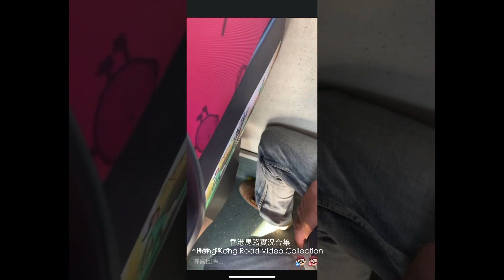【糖紙揼地下】車上食糖俾人捉住黎屌 | 車CAM直擊 | 香港馬路實況合集 Hong Kong Car Video Collection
🚗 每日即時更新, 讓你享受最快最新馬路資訊實況~
Like & Sub 支持, 感謝

影片取自提網上各大渠道，和網友分享，如拍攝者不想分享或片中牽涉肖像權,車牌號等問題，請即時通知我們，本頻道定必儘快刪除，感謝。

多謝大家